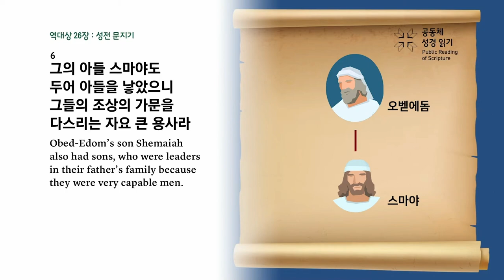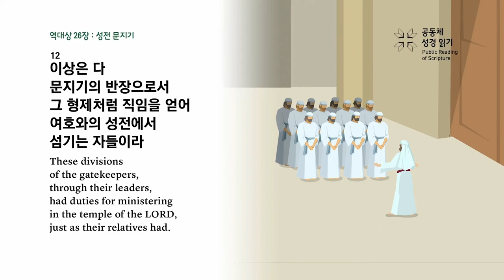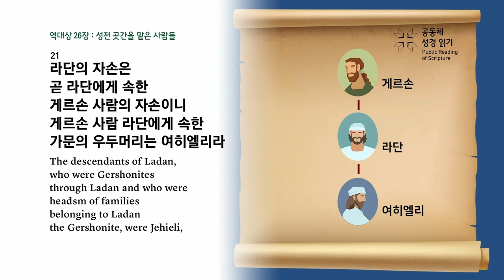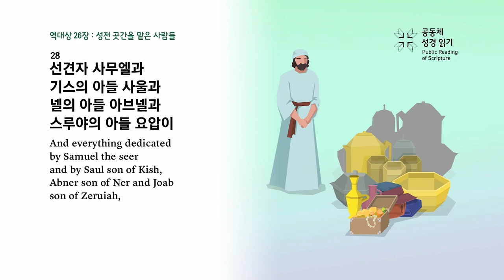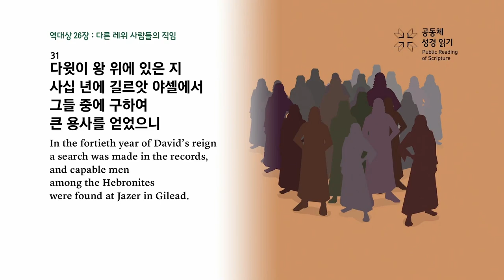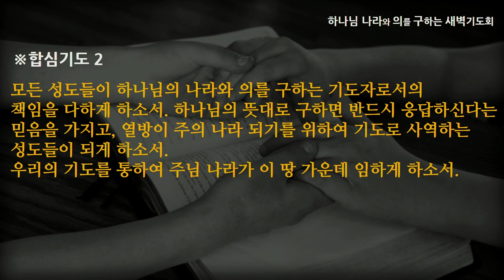[선한목자교회] 새벽기도 2023년 09월 15일 | 이 시대의 레위인, 책임을 다하라 - 박지훈 목사 [역대상 26:1-32]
이 시대의 레위인, 책임을 다하라 - 박지훈 목사 [역대상 26:1-32]